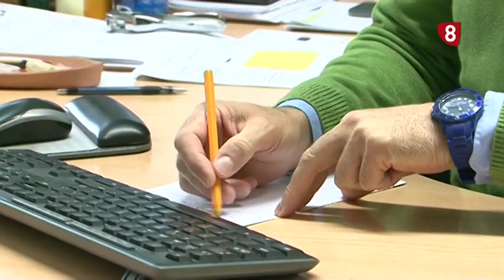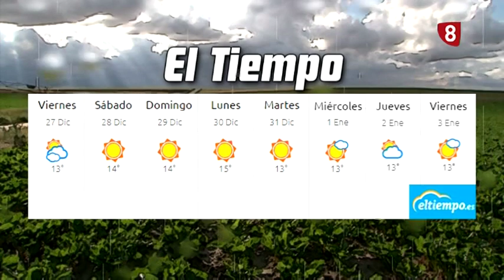CAMPO ABULENSE 26-12-19